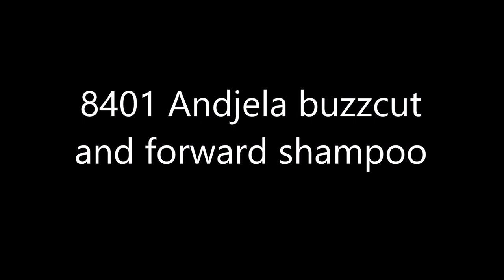8401 Andjela buzzcut and forward shampoo in barbershop by female barber TRAILER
- Made exclusively for HAIRMEDIA!

FM - FRIZER MEDIA offers HD video production of girls having their hair done in old fashioned way at Serbian hair salons.

for more...